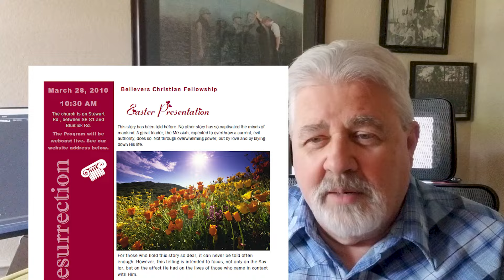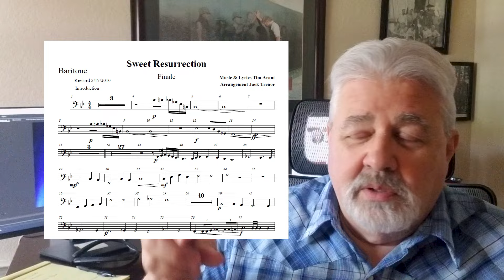Tim Arant Into God's Hands || Ep 121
This is not the video that I had planned, but I think my viewers should know about him and the life that he lived. I didn't know how much this man meant to me until he was gone.